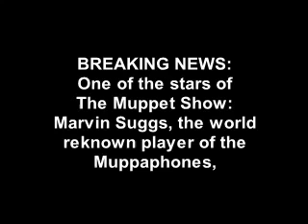Muppets show _Marvin suggs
Video de los muppets